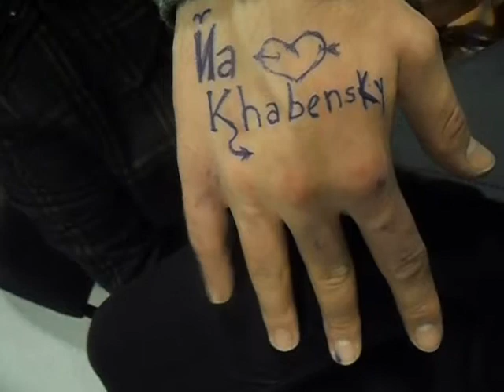khabensky blue jeans